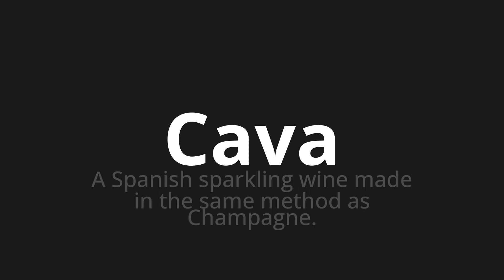How to pronounce Cava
Master the Pronunciation of 'Cava WHICH MEANS COHA' - which means : The Spanish Sparkling Wine Made in the Same Method As Champagne. 📝 with @PortuguesePronunciation 🎓🗣️ - [Your Guide to Portuguese]

Learn to pronounce 'Cava' perfectly in Portuguese with our easy and engaging tutorial by @PortuguesePronunciation! 📖📽️ In this comprehensive video, we provide you with native speaker examples 🗣️👂 and phonetic breakdowns 🎵 to ensure you get the pronunciation just right.

How to say Cava in Portuguese